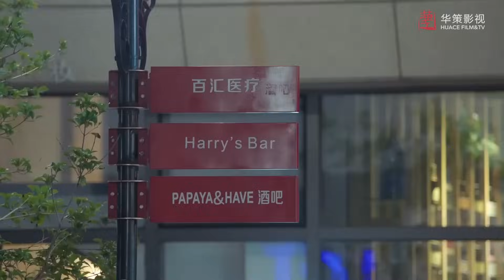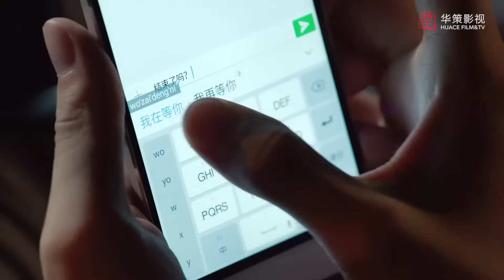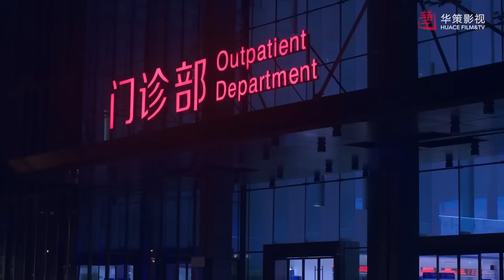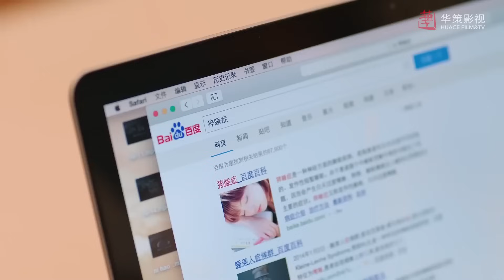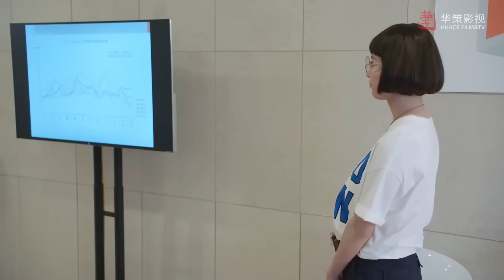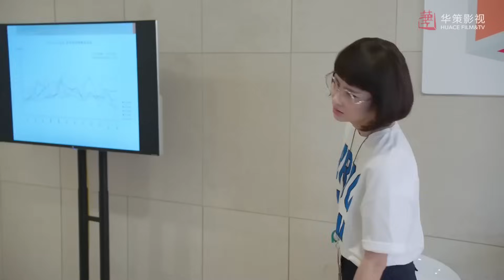【PL】Dziewczęce Kłamstewka | The Girl's Lies - odcinek 13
Dziewczęce Kłamstewka | The Girl's Lies (恋人的谎言)

Fabuła:
Shu Fei i Lin Fei to przyszywane siostry, które w dzieciństwie połączył tragiczny los jednej z nich. Od tamtej pory dzielą się wszystkimi swoimi tajemnicami. Wyjątkiem od tego jest... miłość. Jeszcze jako uczennica Shu Fei podszywa się pod Lin Fei, by móc korespondować w chłopcem, w którym się podkochuje, a który w listach wyznaje swoje uczucia Lin Fei. Jako dorosłe kobiety, obie dziewczyny zaczynają pracę w firmie, w której jednym z dyrektorów jest Yu Qiran - szkolna, niespełniona miłość Shu Fei. Od tej pory każdy dzień jest dla niej udręką, by Lin Fei nie dowiedziała się prawdy o listach. Jednak przysłowie, które mówi, że „kto się czubi, ten się lubi” sprawia, że do akcji wkracza nieznośny sąsiad dziewcząt i jednocześnie przyjaciel Yu Qirana, Lan Tian.
Okazuje się, że ujawnienie tajemnic może wszystkim wyjść na dobre.

Obsada: Jung Ilwoo, Jia Qing, George Hu, Zhao Yuanyuan, Kira Shi

Tłumaczenie: Mintty
Korekta: LadyBee